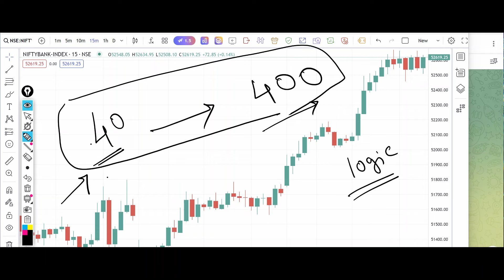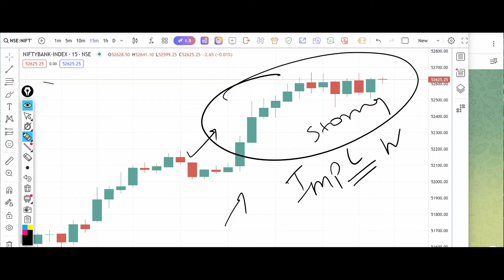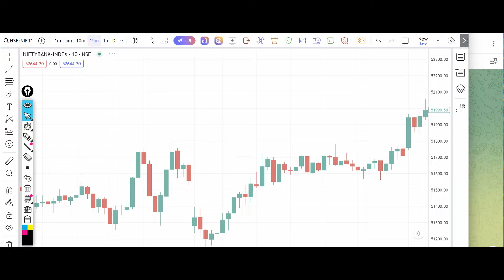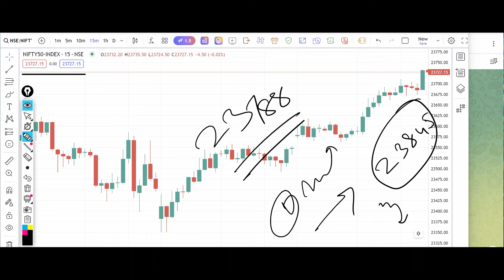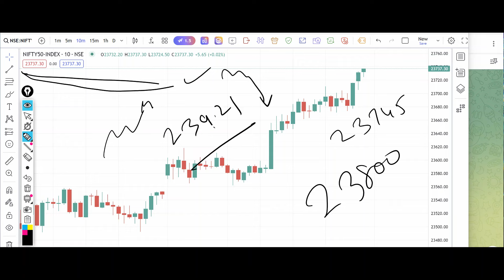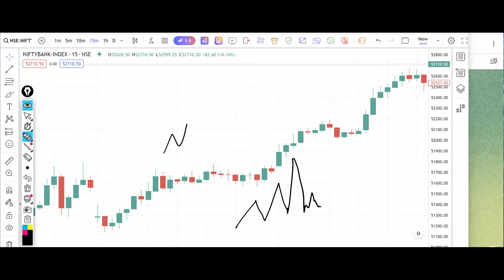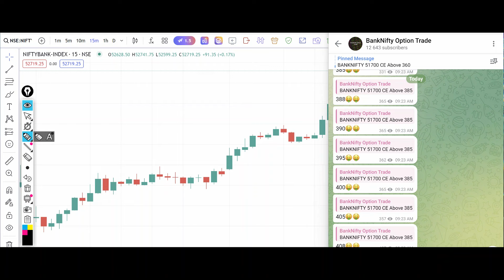Bank Nifty Tomorrow Prediction 26 June 2024 Calls Options Put Call Buy Level Bank Nifty Options